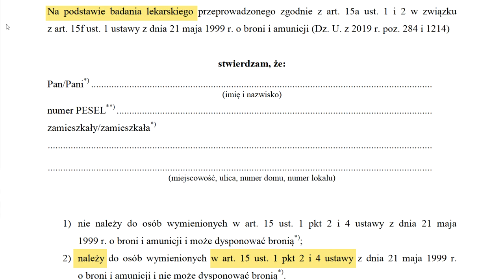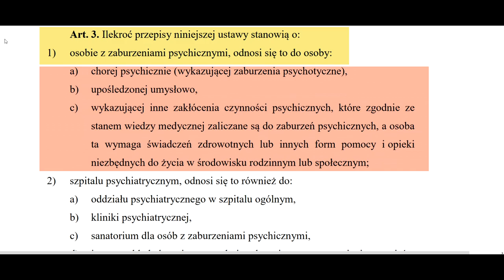Jak skutecznie przejść badania do pozwolenia na broń?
Czy jesteś w stanie przejść badania na broń mając jakiś problem zdrowotny, ale nie związany ze stanem psychicznym?
Pozwolenie na broń Wrocław
0:33 Niespójność aktów prawnych dotyczących badań na broń
0:45 Opis przypadku negatywnego orzeczenia na broń
01:17 Skierowanie na badania przez Policję
01:55 Objaśnienie aktów prawnych dotyczących badań
02:30 Komu nie wydaje się pozwolenia na broń
03:03 Odniesienie do Ustawy o ochronie zdrowia psychicznego
03:48 Pełna sprawność psychofizyczna a inne zawody
04:07 Droga sądowa uzyskania pozwolenia
04:53 Podsumowanie wideo
05:00 Zachęta do subskrypcji